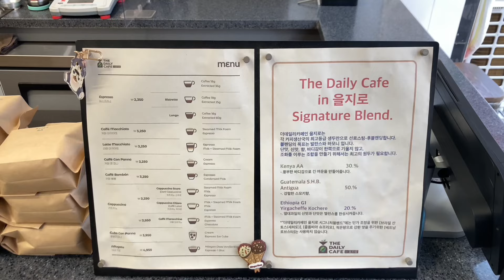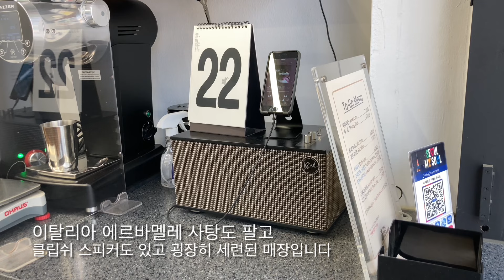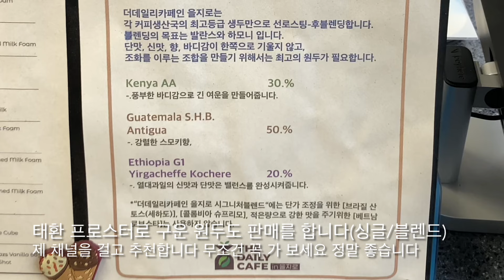더 데일리 카페인 을지로(을지로3가역 9출구)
1000곳이 넘는 카페를 다녔지만 생전 처음 경험하는 텍스처의 에스프레소를 경험했어요
이런 곳 소개하려 채널 팠지요
1,850 원으로 맛의 기준이 재정립 되는 곳!!